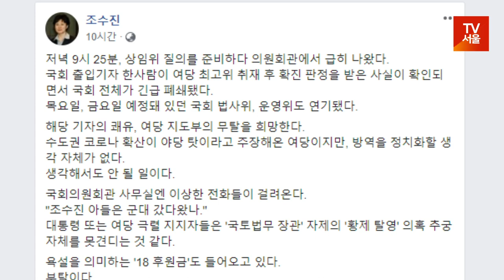"후원금 18원도 감사" 여당 지지자들에 대한 조수진의 대답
미래통합당 조수진 의원이 자신의 SNS를 통해 여당 극렬 지지자들의 자신에 대한 비판에 대해 입장을 밝혔습니다.